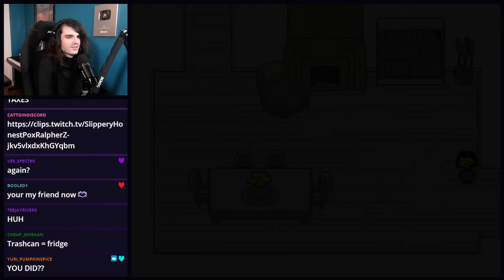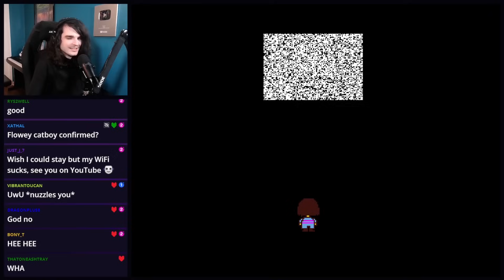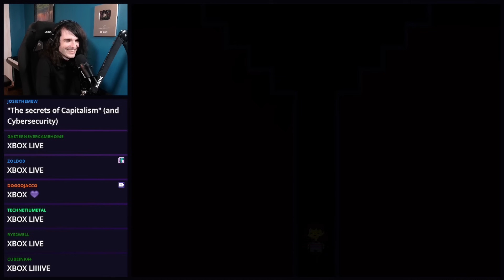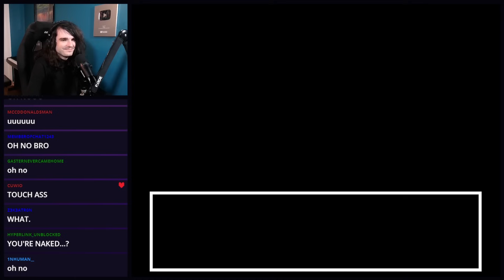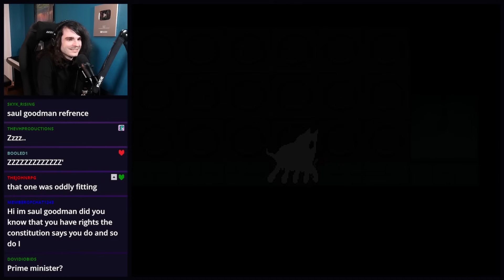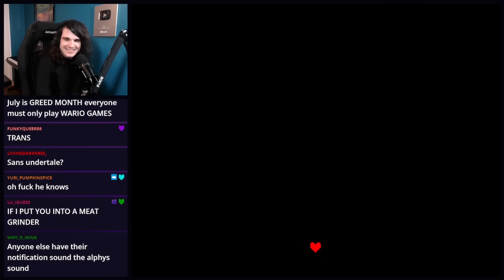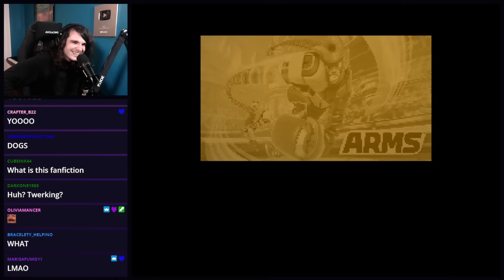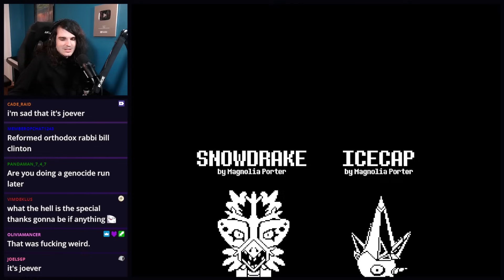Undertale, but AI writing made it TERRIBLE...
Today, I finish my pacifist playthrough of Undertale, but all of the dialogue has been rewritten by AI. It's really bad. Like, really REALLY bad.

Undertale & Deltarune OST by Toby Fox / Materia Collective